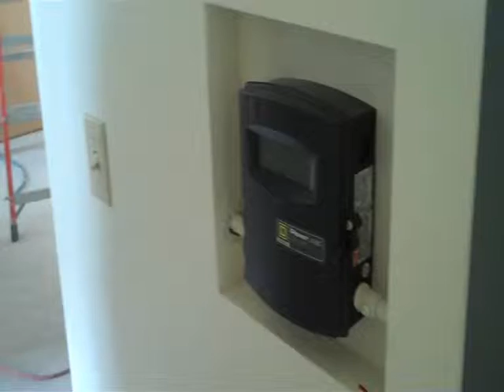Webhawk News - Campus Construction, 2010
Short News video for Journalism 496 with Dr. Kates.  Movie was filmed on a Flip Video Cam and edited in Windows Movie Maker.

Thank you to Director of University Housing Frank Bartlett for the tour and your willingness to be interview on camera.